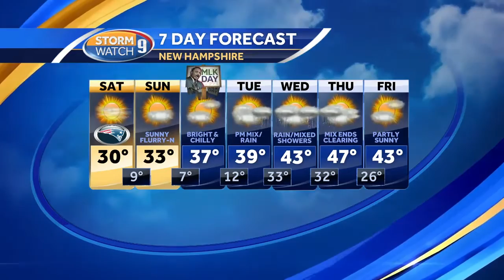Watch: Clear skies, cool temperatures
Josh Judge has a look at your Saturday forecast.